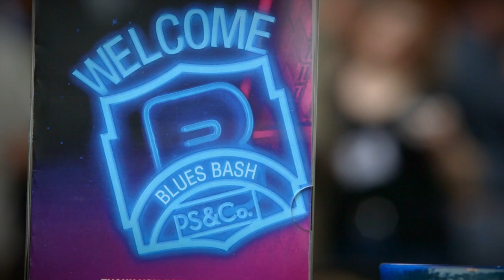2013 PS&Co. Blues Bash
PS&Co. Austin held their second annual Blues Bash in May for clients, friends and guests. Nearly 200 people attended the event, held in the beautiful atrium of the Omni Austin Hotel, on Thursday, May 9, 2013. Amidst the security and commotion of a last minute presidential visit to the hotel that afternoon, guests enjoyed live music, a BBQ dinner, great conversations and networking. The No Refund Band entertained the crowd with their unique genre of blues that mixed together the sound styling of Stevie Ray Vaughn, BB King and Grand Funk Railroad. Guests enjoyed BBQ meats, a make-your-own mashed potato bar, salad and cocktails.  At the end of the night, couples took to the dance floor and closed the party down.